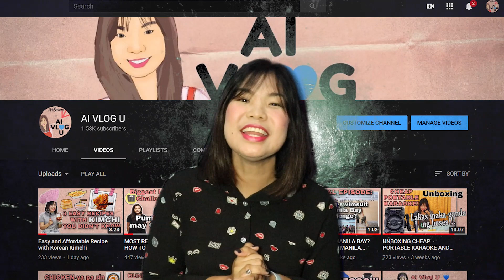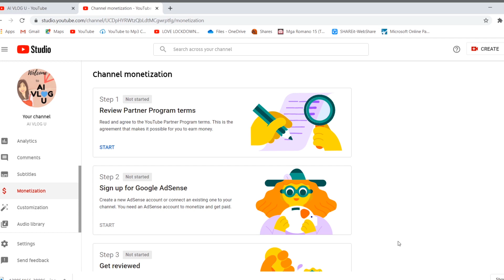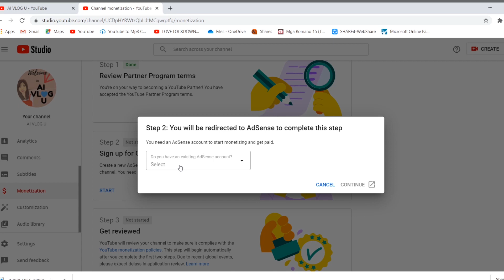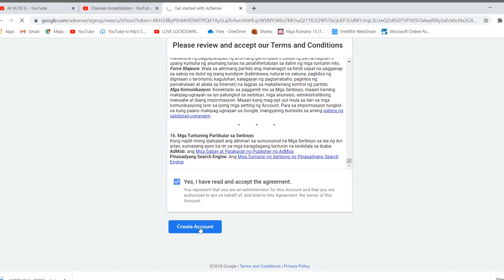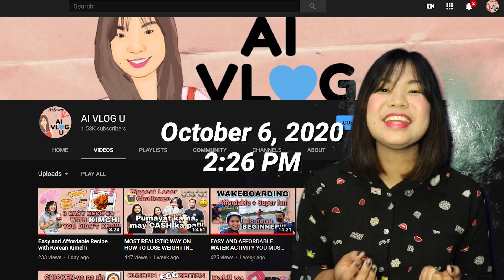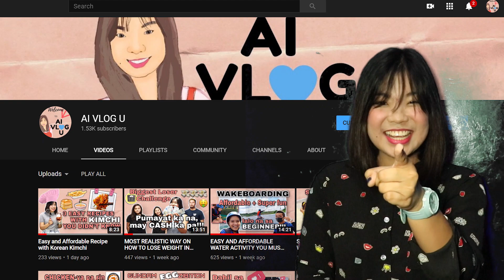How To Monetize Your YouTube Channel In Less Than 24 Hours (SOBRANG BILIS)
Welcome to Ai Vlog U :) Here's the 23rd Episode.
This is to share with you Guys on how to monetize your Youtube Channel. We will show you how fast and easy its process.

We are so happy we made it this far but we know that this is only just the beginning. To more episodes with you mga Ka-Ai Vlog U :)

You can also suggest what content do you like to see in our next episodes.

Ai Vlog U all!